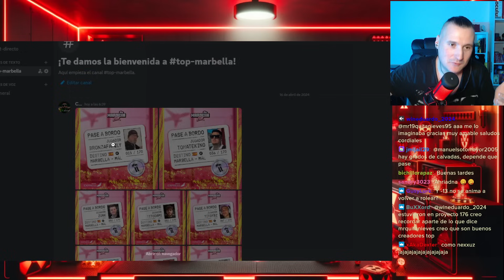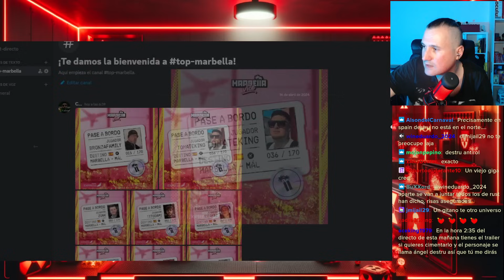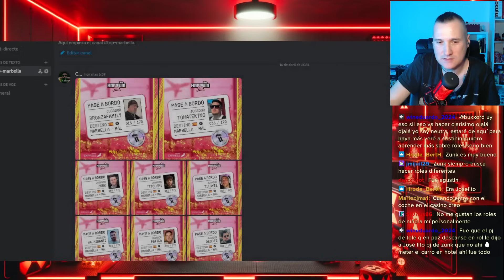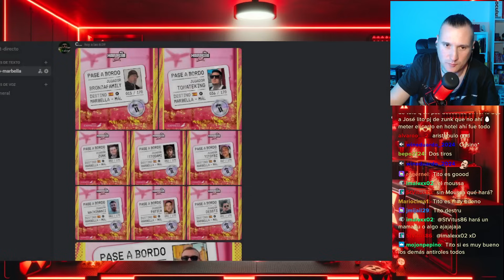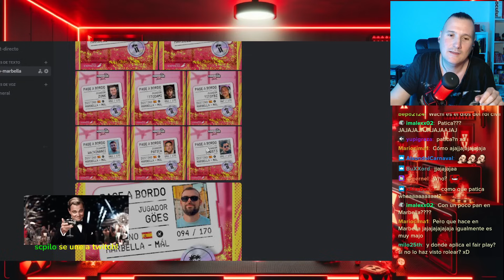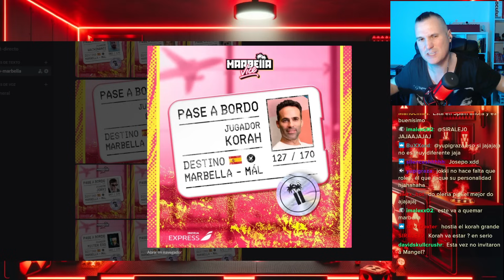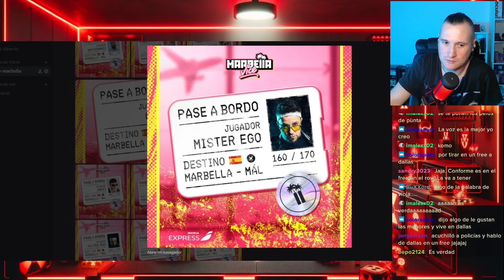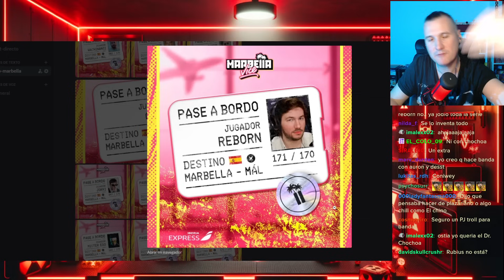TOP ROLEPLAYERS EN MARBELLA VICE 2 SEGÚN CKALVO